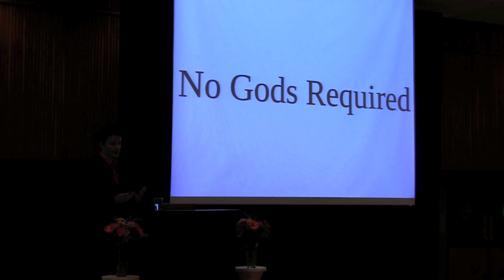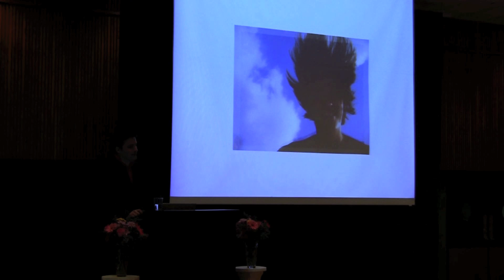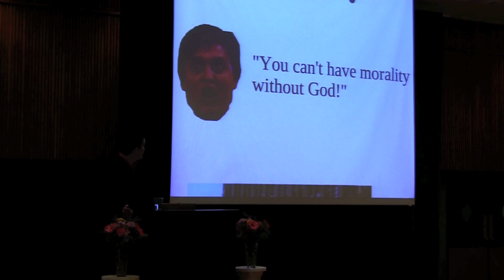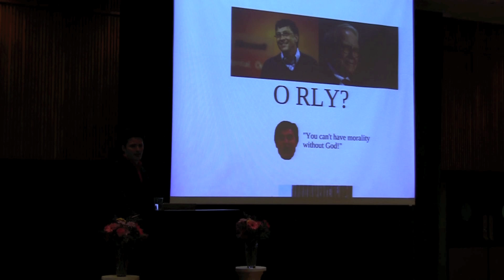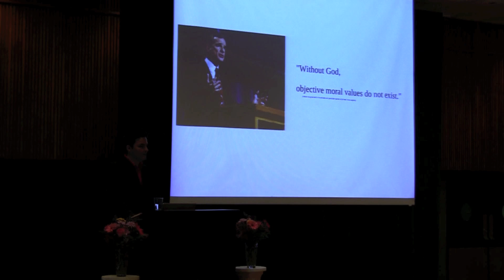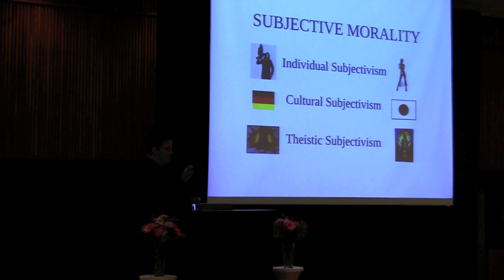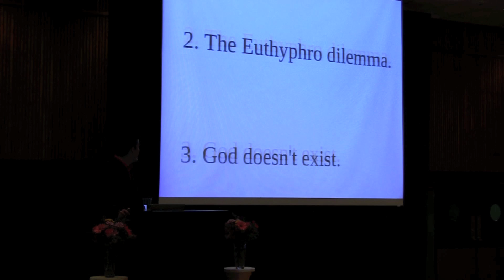Science of Morality (part 1)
Luke Muehlhauser's speech at Colorado State University:

"The Science of Morality: No Gods Required"